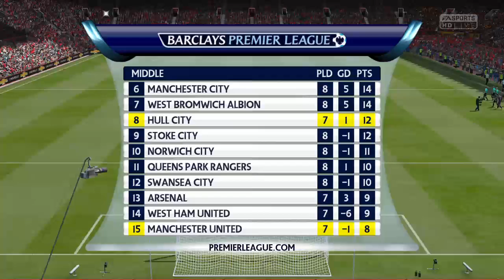Fifa 15 Career Mode Part 23 it's all cazorla fault